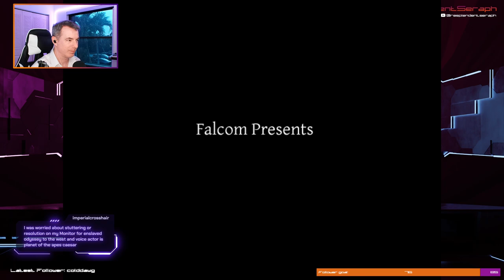Ys VI - The game that revived the series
In this episode, we begin playing Ys VI: The Ark of Napishtim. Unlike Ys V, this isn't my first time playing Ys VI, but it has been a while since I last played the ps2 version so it's a fairly rusty playthrough. That said, I'm looking forward to this nostalgia trip through the game that revived the series and gave rise to the remake of Ys III: The Oath in Felghana and Ys: Origin that used the same engine and combat system as this game.

I ultimately got the steam version to work so it was nice not to have to fall back to the emulation option. However, the steam version is a little different than I remember, not having the cgi intro nor the voiceovers so that's been a bit of an adjustment for me. Needless to say these first few hours have been fun, and I'm looking forward to playing the rest of this game over the next week or so.